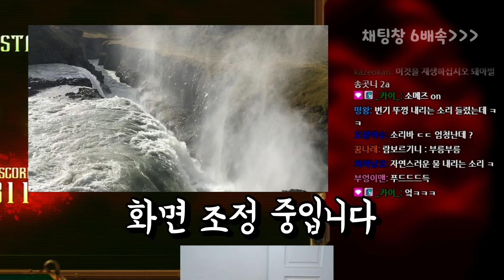화장실 볼일소리까지 라이브로 들려주는 방송이 있다?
편집자 : KAYdrawing롤하는_카이
의도한 바가 1도 없습니다. 절대 들려주고싶어서도 아닙니다.
ㅠㅠㅠㅠㅠㅠㅠㅠㅠㅠㅠㅠㅠㅠㅠ 어흑흑헣그거흑ㅎ그긓긓긓흑